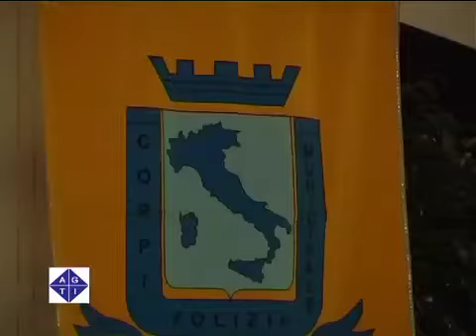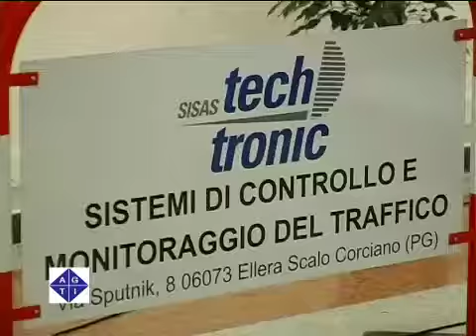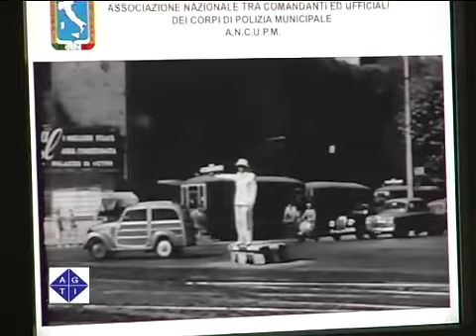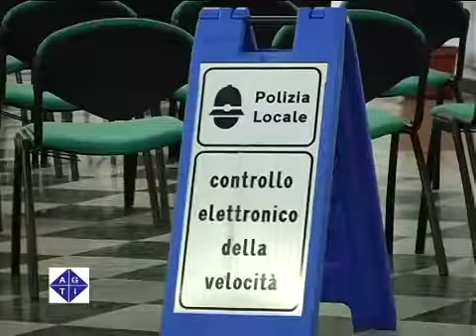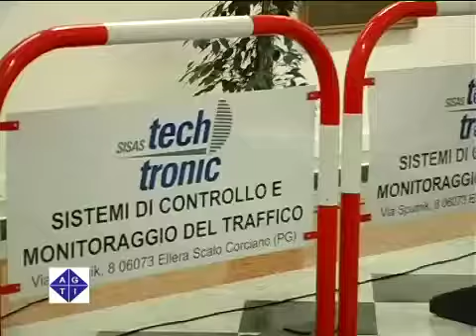Il ruolo della Polizia Municipale nella sicurezza urbana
ROMA 24/6/2011: Si è parlato di sicurezza urbana e del ruolo della polizia municipale al convegno organizzato dall'Associazione Nazionale Comandanti e Ufficiali dei corpi di Polizia Municipale. Durante i lavori, cui hanno partexìcipato l'assessore regionale alla sicurezza Giuseppe Cangemi e il delegato del sindaco di Roma per le politiche della sicurezza Giorgio Ciardi, sono state affrontate diverse problematiche inerenti le trasormazioni che hanno interessato le polizie locali negli ultimi anni.